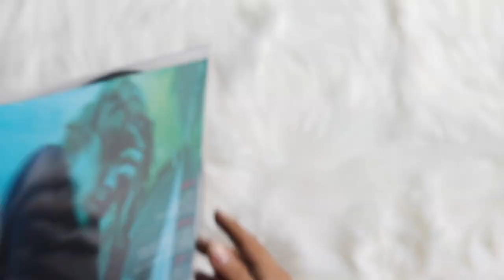justin bieber - justice (vinyl unboxing)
unboxing of justin bieber album, justice. pressed on a double picture disc vinyl record.